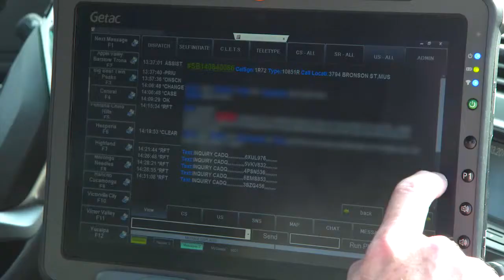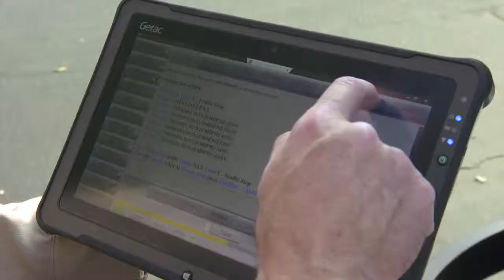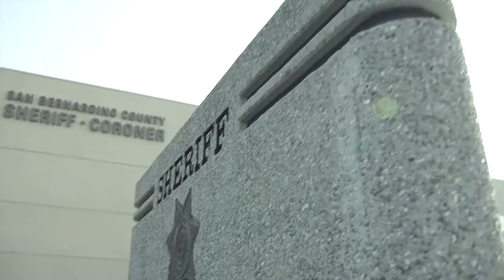San Bernardino Sheriff's Department enhances mobility, improves public safety with cloud services